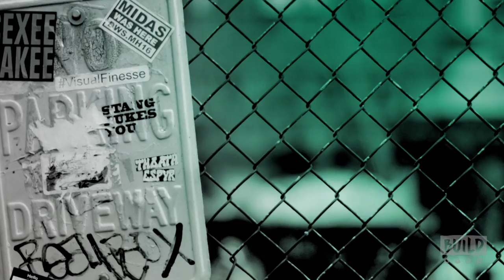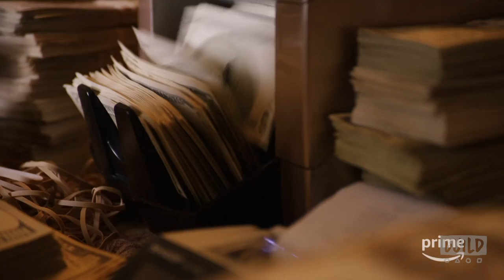Giovanni Ribisi & Margo Martindale Speak On Season 2 Of "Sneaky Pete"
Just when he's about to get out of Bridgeport, Marius is grabbed by two thugs who think he's Pete. If he doesn't take them to Pete's missing mother and the millions she stole from their mysterious employer, they will kill him and the Bernhardts. Now Marius must find Pete's mother and protect the family, all while figuring out a way to keep the money for himself. Find out what you can expect from season two of the Amazon series when Giovanni Ribisi & Margo Martindale paid BUILD a visit.